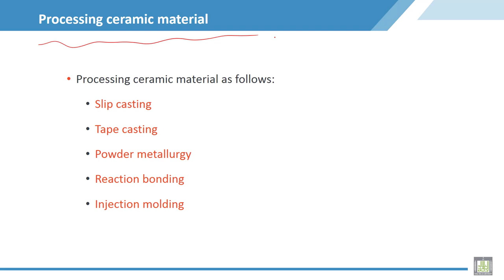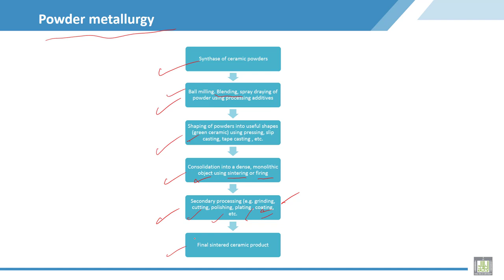Material Science - 2 | C5-L8 | Processing ceramic material - 3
Lecture 8 : Processing ceramic material - 3
Explain the processing of ceramic by, powder metallurgy process